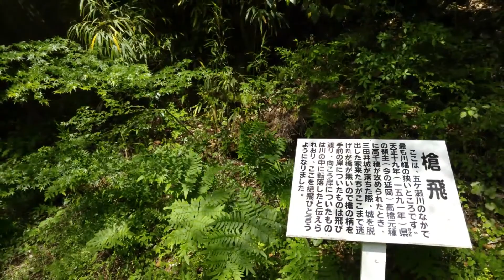高千穂_20170426_082814.mp4